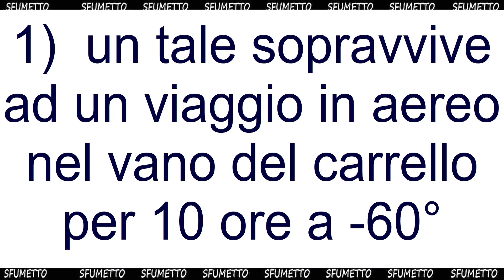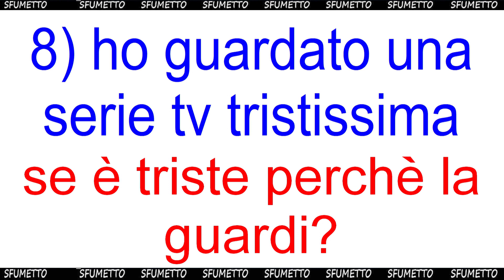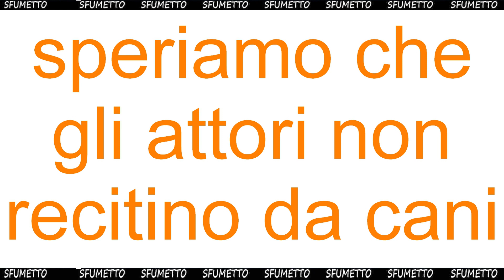Le battute divertenti corte sceme senza senso un pò sporche e spinte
Le battute sporche e spinte nel covid tra stress e soldi. barzellette divertenti corte sceme senza senso